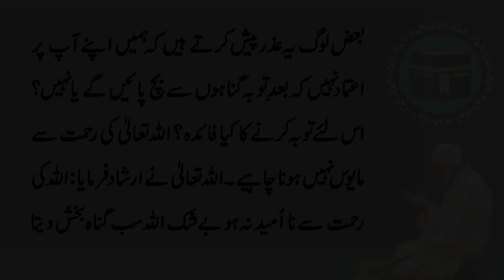Astaghfirullah Ki Fazilat || Astaghfar ke fayde || استغفار کے فائدے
Acche Jinn Ko Kaise Apna Dost Banaye

Kala Jadu Aur Jinnat Ki Nishaniyan Aur Alamat

Jab Koi Neamat Chin Jae To Ye Dua Parhain | إِنَّا ِلِلَّٰهِ وَإِنَّا إِلَيْهِ رَاجِعُونَ

Dua e Hajat || Beautiful Dua || Hajat ki Dua

Bismillah Ki Fazilat || بسم اللہ شریف کی برکت ہر دعاپوری

Power of islam Doing Exclusive | Relevant | Gripping reminders, to help you live your life purposefully and happily.

I try to point out all of your life issues in my wazaif. If you have any specific issue then you can request us through Your comment. I will INSHAA ALLAH make a video. All Wazaif are allowed to practice without taking specific permission to read.
Note: Always be sincere and punctual what you are doing  Thanks

quran
hadees
astaghfirullah ke fayde
tauba astaghfar ki fazilat
tauba astaghfar
tauba ki fazilat
tauba
tauba wa astaghfar
tauba qabool ho
quran e hadees
astaghfar ke fawaid
astaghfar ki fajilat
power of astaghfirullah
power of istighfar
استغفار کے فائدے